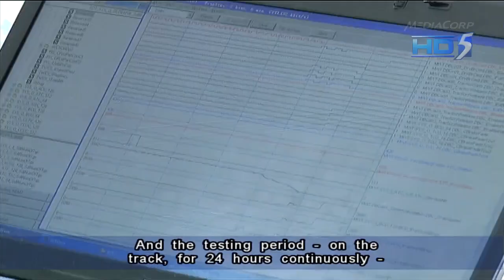DTL trains being tested in Changchun ahead of first stage opening - 15Nov2013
SINGAPORE: The Downtown Line -- Singapore's third fully-automated, driverless train system -- has been given a longer time period to test its trains.

The first stage opens on December 22, and links six stations from Bugis to Chinatown.

The off-site testing period for the Downtown Line trains is three months longer than the period taken for the North East Line and Circle Line.

The trains were designed in Germany, assembled and tested in Changchun city in China.

LTA said after being assembled, the trains are tested on the track for 24 hours continuously.

Sim Wee Meng, senior group director of rail for the Land Transport Authority, said: "In Changchun, we carry out integrated testing over a period of 18 months.

"The objective of this test is to ensure that all four core electrical and mechanical systems -- the train, the signalling system, the integrated sensory control system and the communications system -- both the hardware and the software work together as a integrated system, ensuring that they are compatible."